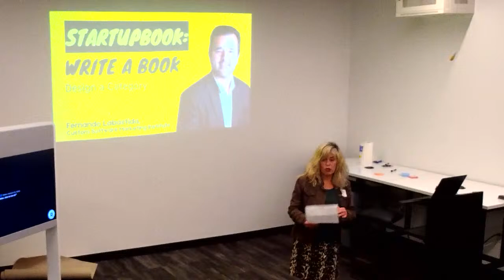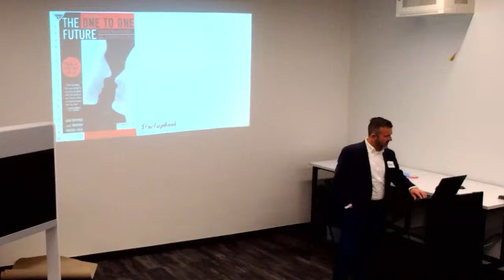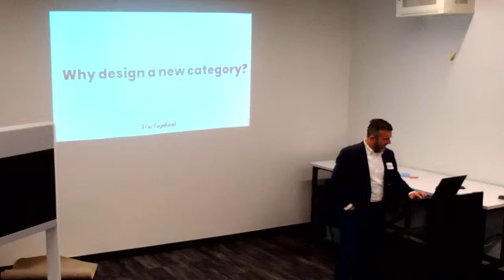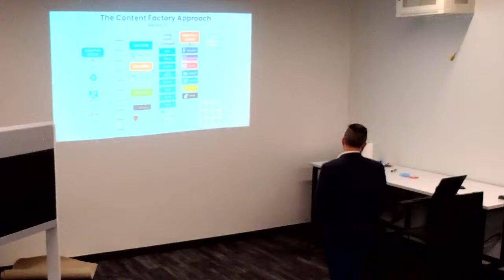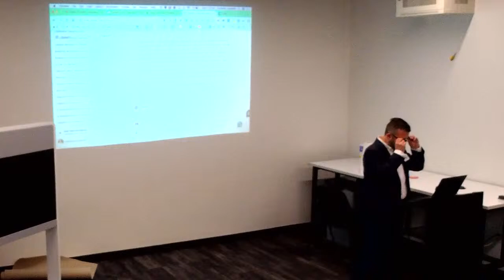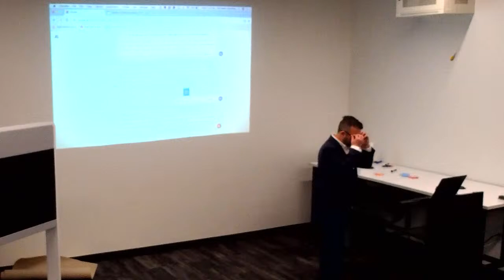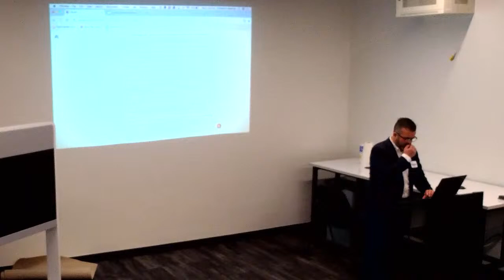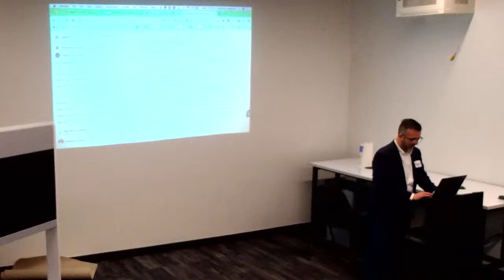Marketing Automation and AI Meetup - Launch and Introduction of Startup Book with AI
Join us for an engaging evening as Fernando Labastida, a recognized content marketer and bilingual Spanish/English speaker, delves into the essence of his brand new book, "StartupBook". With previous speaking engagements at acclaimed events such as South by Southwest Interactive, The Niche Media Summit, and in Mexico the Content Marketing Summit, and the Mobile Marketing Summit, Fernando brings a wealth of knowledge and experience to our community.

About the Talk:
In "StartupBook", Fernando reveals a groundbreaking approach to industry category design through book publishing. He draws parallels with visionary companies and authors, such as HubSpot's "Inbound Marketing" and Peter Drucker's "Management", illuminating how they've crafted entirely new industry categories through their revolutionary publications.
Discover:
* The significance of coining a new vocabulary and industry terms to stand out from the competition.
* The process of creating an industry category where you're the sole competitor.
* How AI tools like Descript and ChatGPT can help transform your speeches and presentations into a compelling book.
* The power of a book not just as a knowledge-sharing medium, but as a potent lead magnet to captivate potential clients and seal business deals.
About the Speaker:
Fernando Labastida is a trailblazing content marketer known for his ability to captivate audiences in both English and Spanish. His first book, "Nearshore Marketing" released in 2017, set the stage for innovative marketing techniques, and with "StartupBook", he is poised to redefine industry standards once again. Be among the first to get an insider look into this pivotal publication.

Come ready to be inspired and to network with fellow marketing and tech enthusiasts. Refreshments will be provided. Don't miss out on this opportunity to learn from one of the industry's finest!

You can find us at the Capital Factory - 701 Brazos Street. Austin, TX
Omni Hotel - 1st Floor in the Devvie Room, directly behind the Voltron Room. Ask the Security for directions if you cannot find us.

Come ready to learn, be inspired, and network with other entrepreneurs, marketing, AI, and tech enthusiasts. Don't miss out on this opportunity to learn from an AI and marketing industry expert and walk away with actionable takeaways to apply to your business.

RSVP Today and secure your spot!

Thank you to Capital Factory for sponsoring Marketing Automation and AI. Capital Factory is the center of gravity for entrepreneurs in Texas. They meet the best entrepreneurs in Texas and introduce them to their first investors, employees, mentors, and customers. To sign up for a Capital Factory coworking membership, click here.